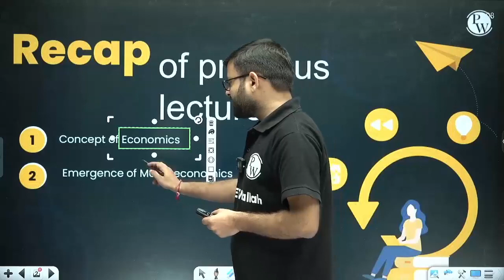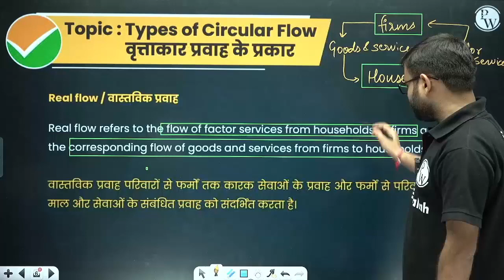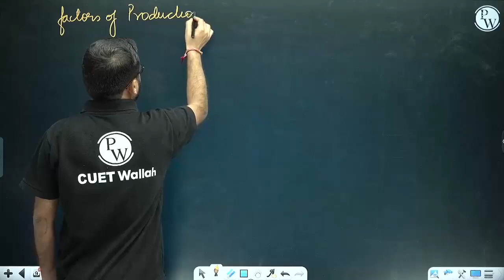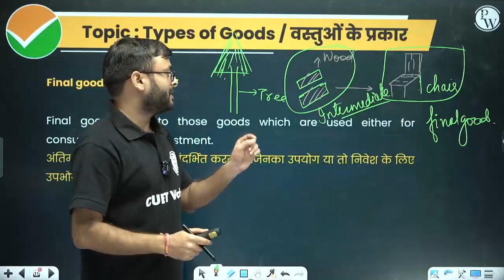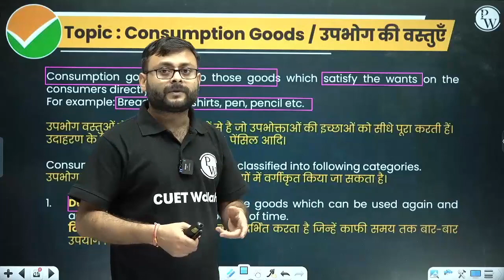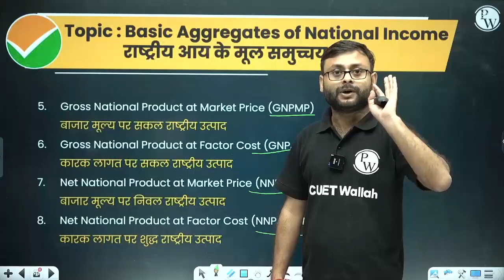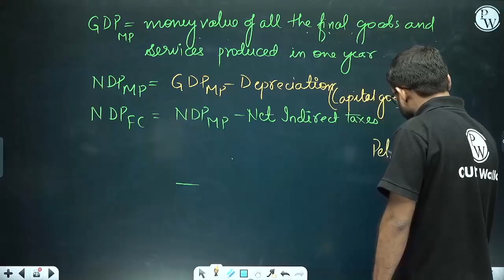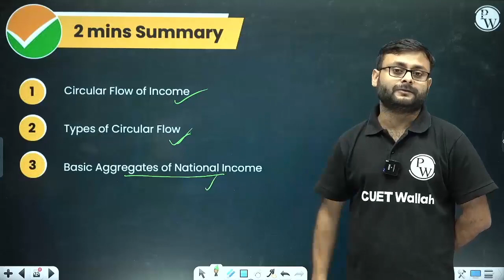National Income & Related Aggregates - II | CUET Economics | Free CUET 2024 Preparation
National Income & Related Aggregates - II is a crucial topic in CUET Economics. It delves deeper into measuring a country's economic performance, encompassing concepts like disposable income, savings, and aggregate demand. Understanding these aggregates provides insights into a nation's overall economic health and policy implications

About Safal 2.0 Batch👇

1. This free batch is for CUET UG 2024 Exam Preparation.
2. Subjects covered in this batch will be Physics, Chemistry, Mathematics, Biology, General Test, English, Hindi, History, Geography, Political Science, Economics, Applied Mathematics, Accountancy, Business Studies, Legal Studies, and Psychology.
4. Once you enroll in the batch, you’ll get a lecture planner which will help you to understand the structure of the batch.
5. Classes will start on 24 August, and students will be given recorded lectures that will be available till 10 February 2024.
6. After the lecture, each student will be given annotated notes of the lecture along with a DPP (Daily Practice Problems) to solve the most relevant questions.
7. Doubts of students will also be catered to in the Batch.